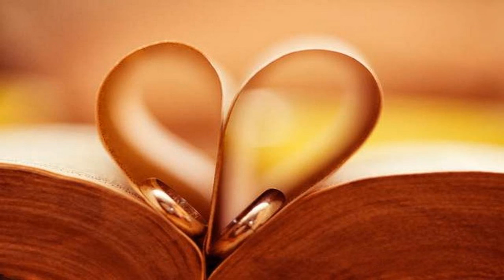adam pluciński - "Małżeństwo"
muzyka&słowa - adam pluciński

beata plucińska - głos
adam pluciński - głos/gitara

+DEUS CARITAS EST+